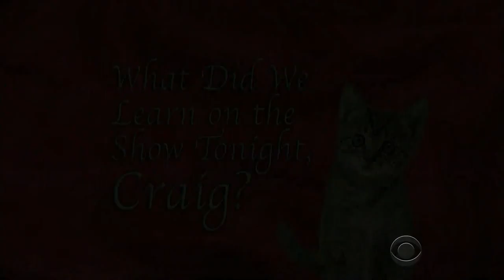The Late Late Show with Craig Ferguson 2014.09.03 David Arquette, Inbar Lavi.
The Late Late Show with Craig Ferguson 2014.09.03
Tonight's guests are actor David Arquette, actress Inbar Lavi.